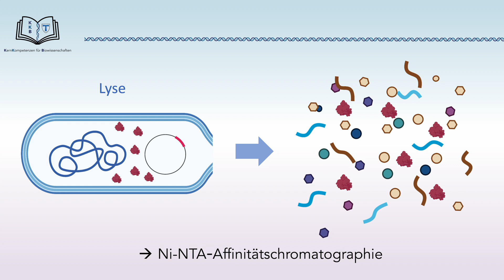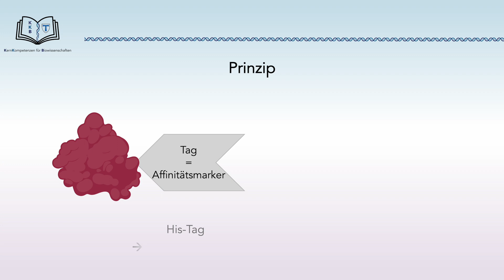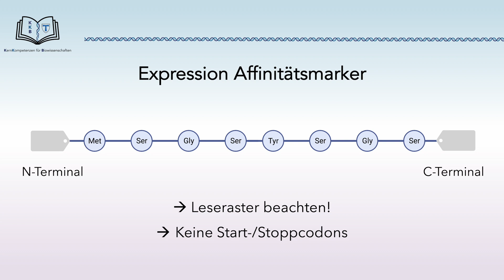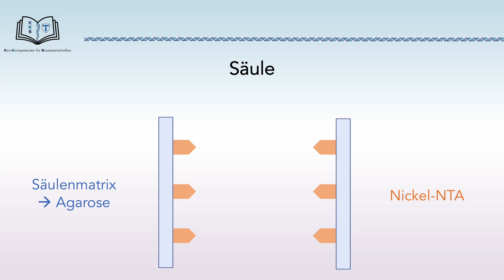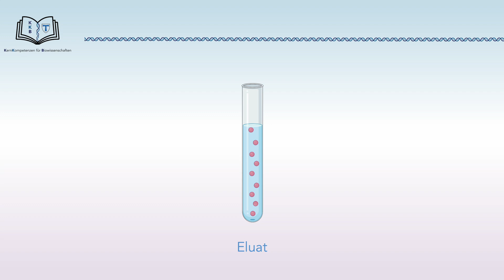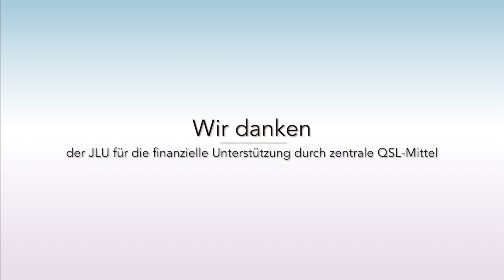Ni-NTA-AFFINITÄTS-CHROMATOGRAPHIE (ENGLISH SUBTITLES)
► In diesem Video lernst du wie man Proteine gezielt aus einer Lösung heraustrennen kann:  Ni-NTA-Affinitätschromatographie.

► Erfahre wie vielseitig dieses Verfahren in der Laborpraxis eingesetzt wird!

► Das Projekt KKB - KernKompetenzen für Biowissenschaften wurde durch interne QSL-Mittel finanziert. Außerdem danken wir der gesamten Fachschaft der Justus-Liebig-Universität Gießen für ihre tatkräftige Unterstützung.

00:00 Prinzip der Ni-NTA-Chromatographie
03:14 theoretische Durchführung
04:35 praktische Durchführung